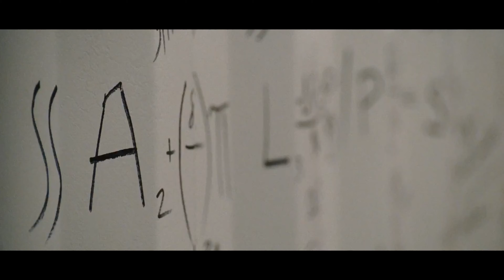Knight and Day | Muse Uprising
20th Century Fox holds all the rights to the movie Knight and Day

The English Musical group MUSE holds all the rights to their song "Uprising."